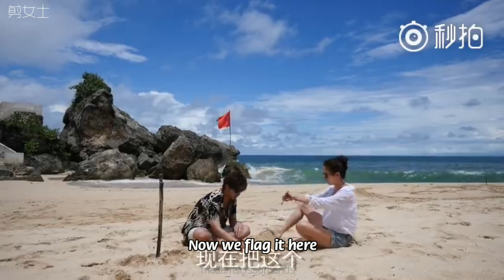[Eng sub] Chen Bolin and Song Jihyo Sand Castle Game - E03 extended scene